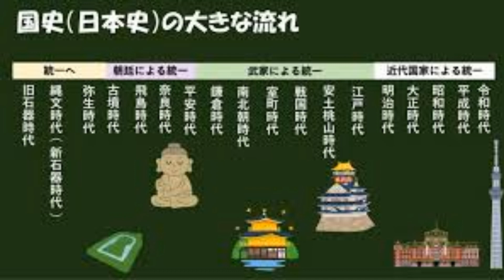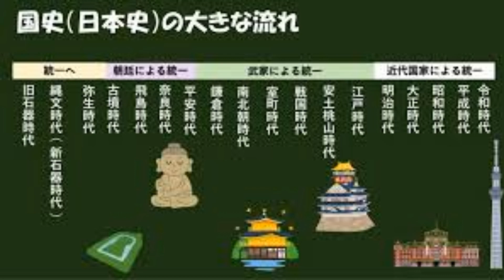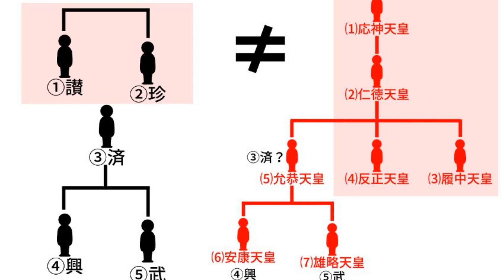Ⅳ-2古墳時代